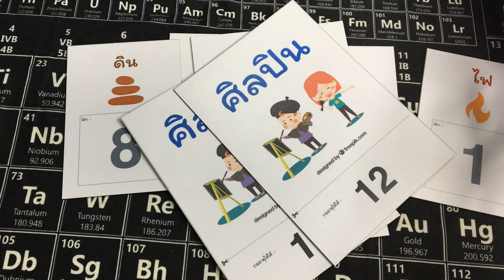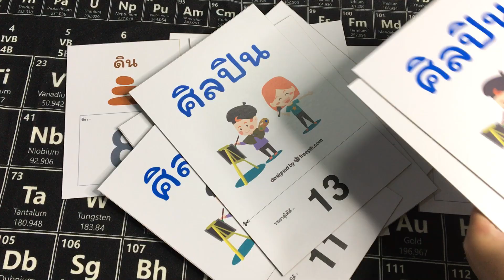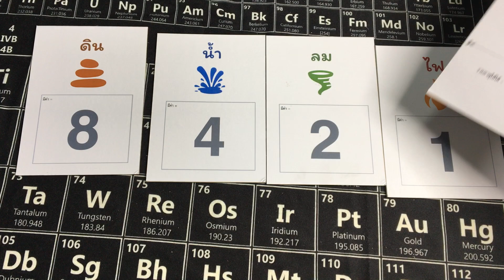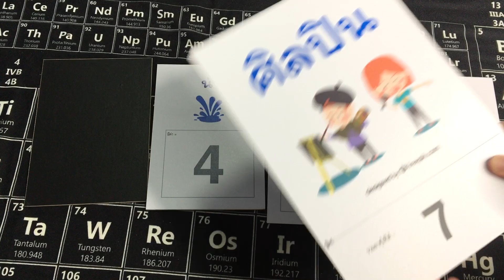ดินน้ำลมไฟ+ศิลปิน | สาธิต ต.ย. อุปกรณ์กิจกรรม Coding | 27 Aug 2022